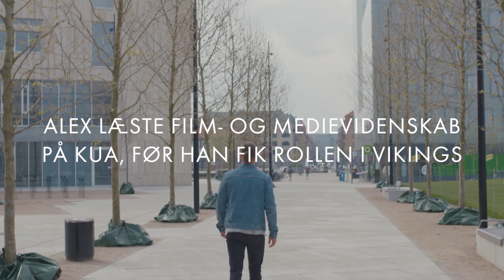Alex Høgh Andersens forberedelse til rollen i Vikings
Dossier mødte Alex Høgh Andersen på den danske skuespillers gamle studiested, KUA, og tog en tur rundt i København og fik en snak om at forberede sig på at være med i en stor, international produktion som Vikings.